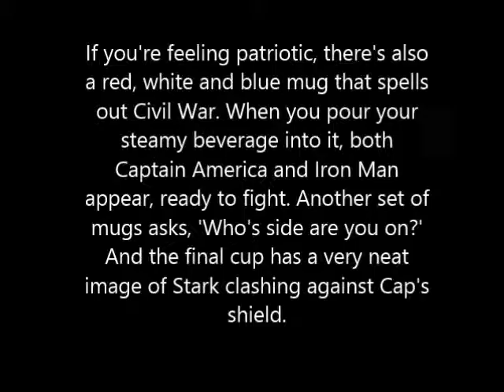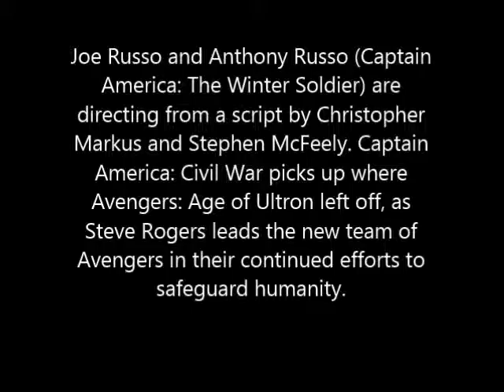‘Captain America 3’ Mugs Show Off New ‘Civil War’ Art